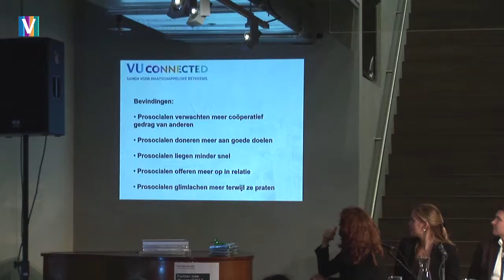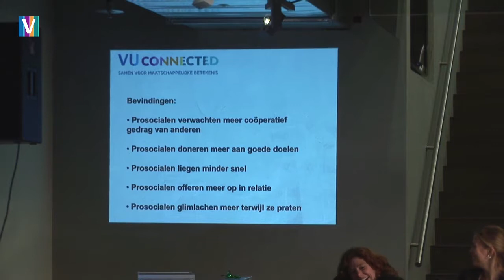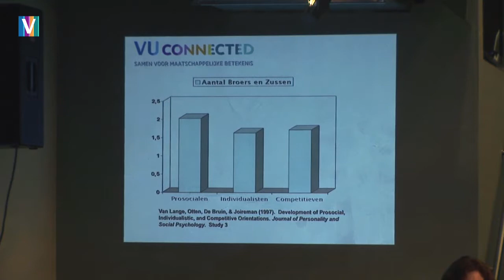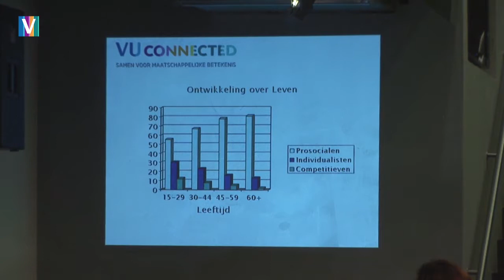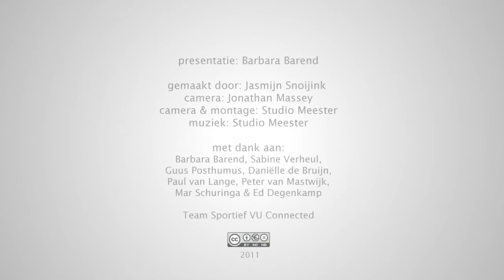vuc agressie registratie